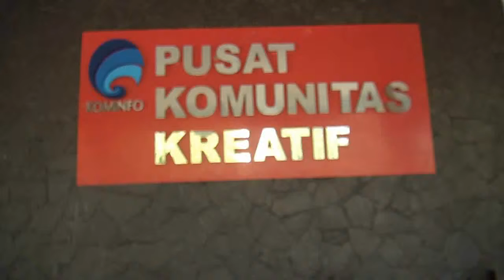DISKOMINFO SEBAGAI PUSAT PENGEMBANGAN TEKNOLOGI INFORMASI DI PAREPARE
PAREPARE, SULAWESI SELATAN